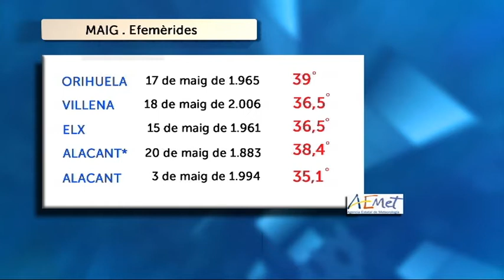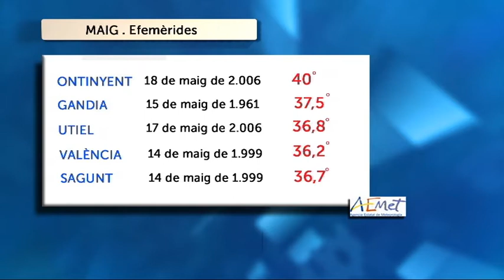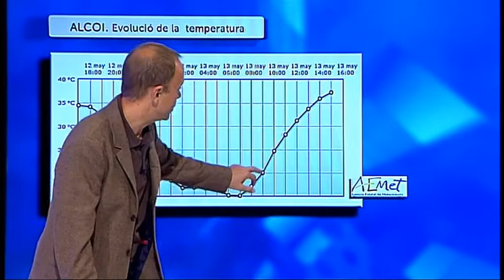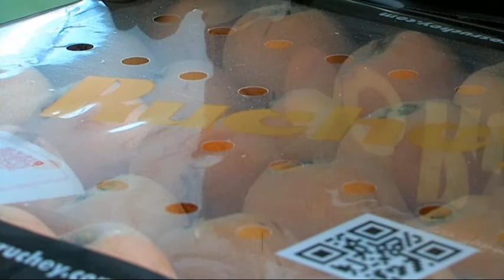L'oratge amb Jordi Payà 13-05-15